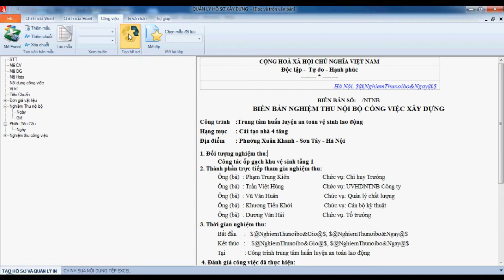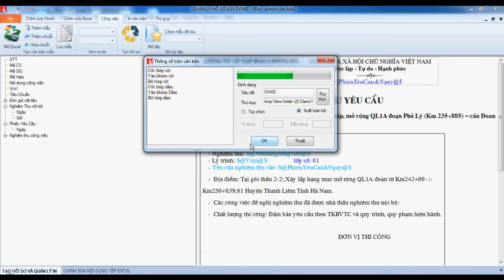Phần mềm quản lý hồ sơ chất lượng xây dựng mando: Trộn văn bản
Sau khi đã có đủ dữ liệu Word, Excel chúng ta tiến hành trộn dữ liệu để hình thành ra hồ sơ hoàn chỉnh.